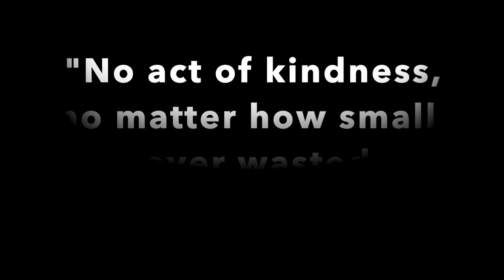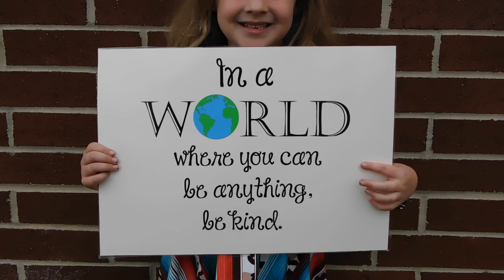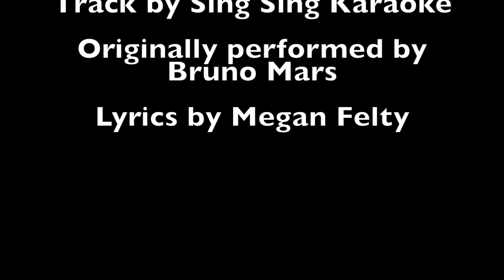Count on Kindness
Lytle Primary Students kick off the "Great Kindness Challenge" with a song for "Kindness Week". Students worked very hard singing and filming this video in October and November!  We hope you enjoy our parody of the song "Count on Me" by Bruno Mars.